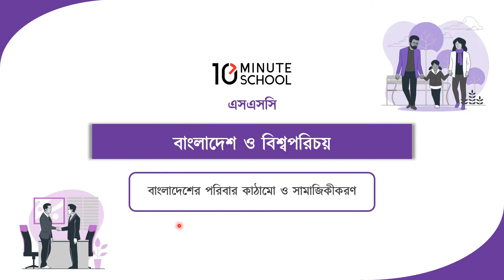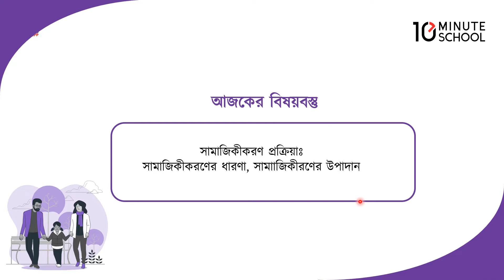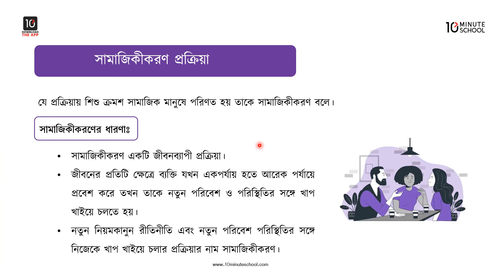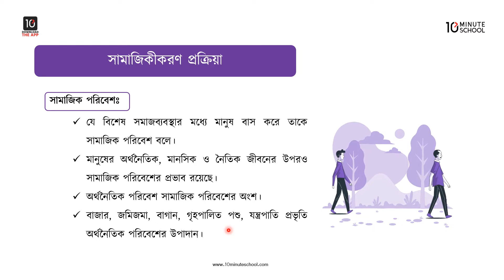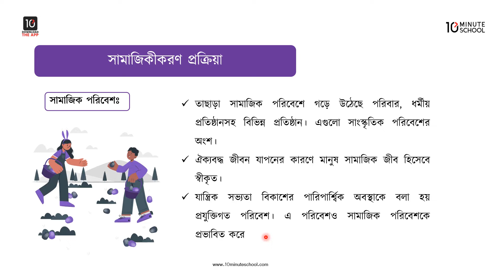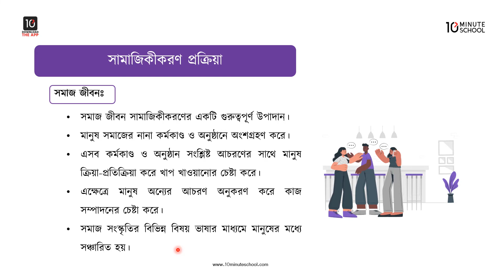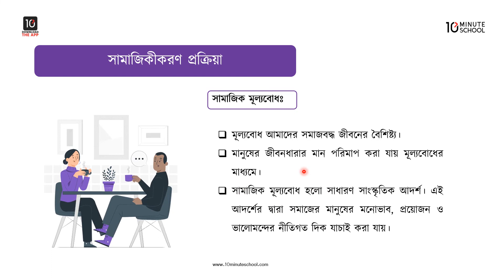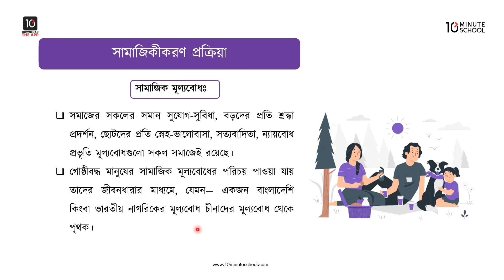অধ্যায় ১৪: বাংলাদেশের পরিবার কাঠামো ও সামাজিকীকরণ - সামাজিকীকরণের ধারণা [SSC]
এই ভিডিওতে আমরা এসএসসি বাংলাদেশ ও বিশ্ব পরিচিতি এর অধ্যায় ১৪: "বাংলাদেশের পরিবার কাঠামো ও সামাজিকীকরণ - সামাজিকীকরণের ধারণা" নিয়ে আলোচনা করবো। তাই এখনই ভিডিওটি দেখে নাও এবং তোমার এসএসসি এর সঠিক প্রস্তুতি নিশ্চিত করো।

Instructor Name: Nishat Anzoom

00:00 Introduction
01:58 সামাজিকীকরণের ধারণা
04:03 সামাজিকীকরণের উপাদান
05:03 সামাজিক পরিবেশ
08:58 সমাজ জীবন
10:52 সামাজিক মূল্যবোধ